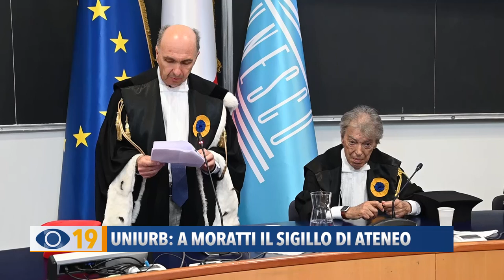Università di Urbino: a Moratti il sigillo di Ateneo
All’Università di Urbino, si è svolta la cerimonia per il conferimento del Sigillo di Ateneo a Massimo Moratti: imprenditore ed ex patron dell’Inter.